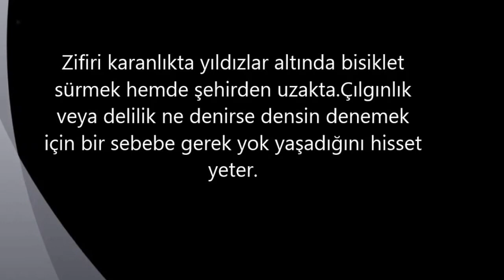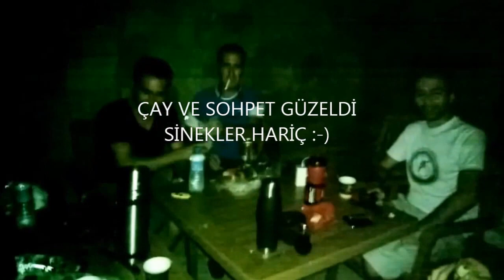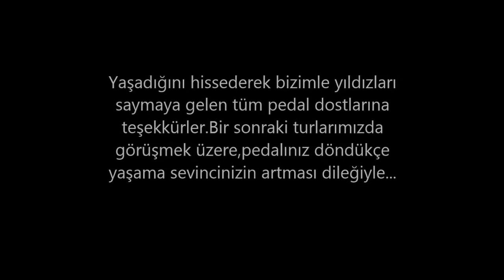PEDAL 35 BİSİKLET GRUBU-YILDIZLARI SAYMAYA GİDİYORUZ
Neden bisiklet: Çevre duyarlılığı bilinciyle çıktığımız bu yolda ,motorsuz araç kullanımını azaltarak daha temiz bir çevreye katkı sağlamak istiyoruz,sağlığımız için yatırım yapmak istiyoruz,gezip görmek ve yeni dostlar kazanmak istiyoruz,doğa ile bütünleşmek ve tüm hücrelerimizde doğayı hissetmek istiyoruz,günün yorgunluğu ve stresinden arınmak mutlu ve huzur dolu olmak istiyoruz.
Eğer sizde bizim gibi düşünüyorsanız hemen bize katılın.Bu mutluluğu ,huzuru,sağlığı ve temiz bir çevreyi hep birlikte inşa edelim.Gelecekte cocuklarımıza temiz bir çevre ve sağlıklı bir yaşam armağan etmek istiyoruz.
Bu yolda sizinde bir katkınız olsun.Grubumuz her yaş grubuna açık olup ayağı pedal basabilen herkeze açıktır.Düzenli olarak turlar düzenliyoruz,turlarımız tamamen profesyonel ekip nezaretinde olup öncü ve arkçı kontrolünda yapılmaktadır.Grubumuzda telsiz ile haberleşme,acil müdahele ekibi ve acil midahele ekip çantamız mevcuttur.Bisiklet arızası veya bisiklet kullanamayacak durumu gelmiş dostlarımız için çekme ekibimiz mevcuttur.
Eğer hala düşünüyorsanız zaman kaybediyor olduğunuzdan emin olabilirsiniz,hayatta zaman sürekli işliyor ve hiçbir şey ertelenmeyecek kadar değerlidir.Bizde o değerlerden birinin sunuyoruz size.Haydi durmayın bize katılın,bize katılmak çok kolay,yapacağınız tek şey gruba üye olmak.Şimdiden aramıza hoş geldiniz diyor en yakın turumuzda sizleri aramızda görmekten mutluluk ve onur duyacağımızı belirtmek istiyoruz. BİSİKLET DOSTLARI PEDAL 35
Grup linkimiz: